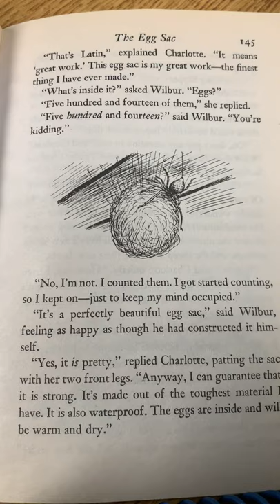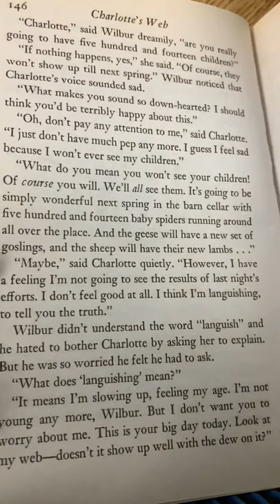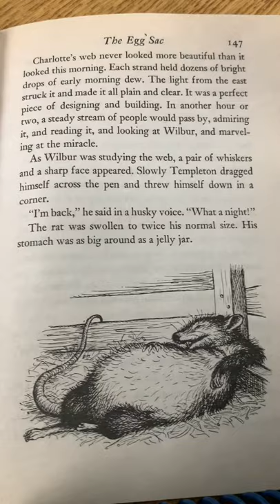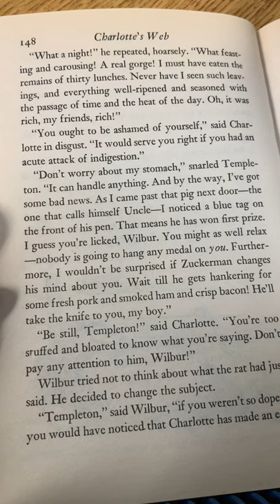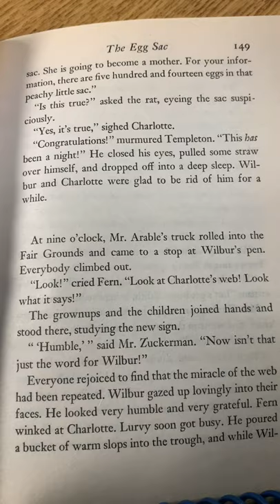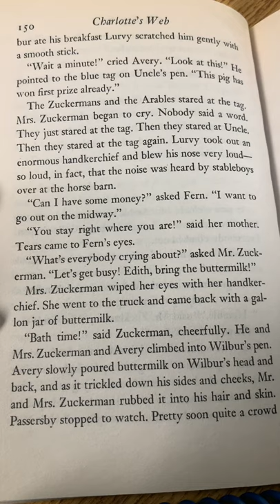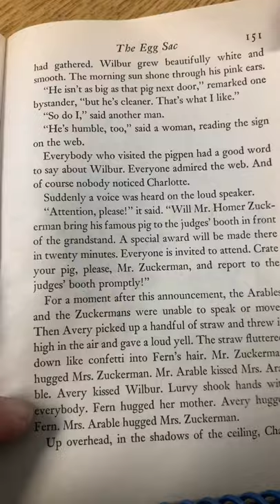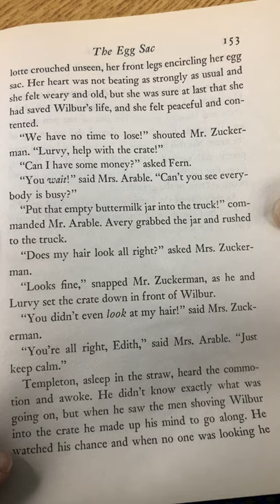The Egg Sac, Chapter 19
Chapter 19 (XIX) Charlotte’s Web